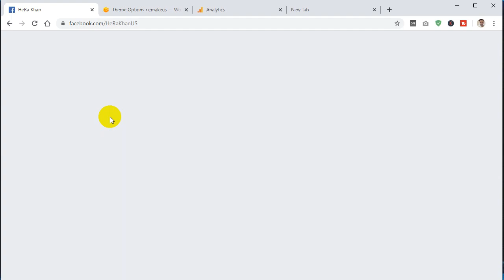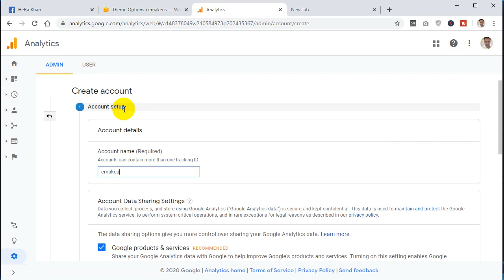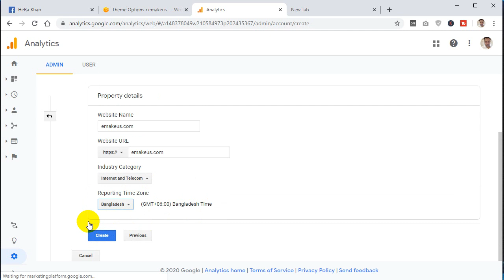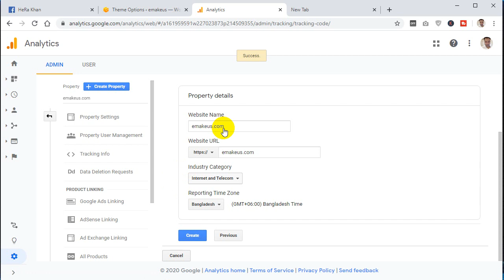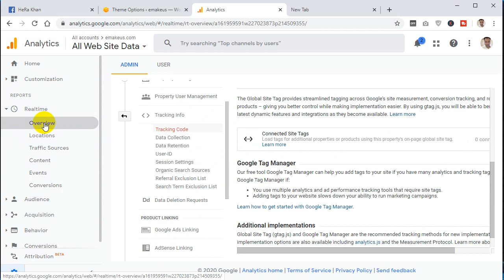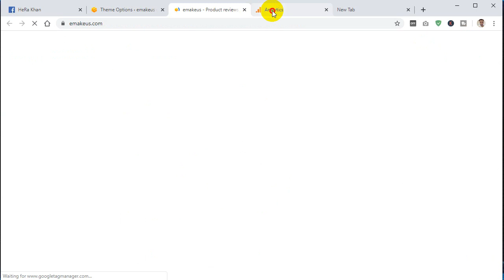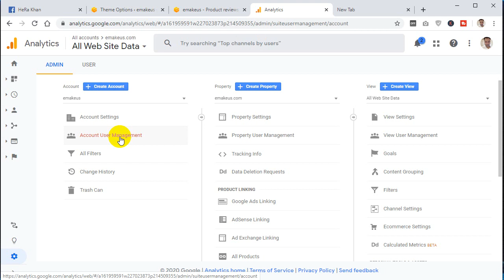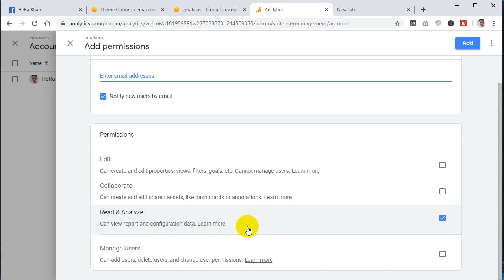আপনার ওয়েবসাইটে ট্রাফিক চেক করুন analytics মাধ্যমে Wordpress website traffic check Google analytics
আপনার ওয়েবসাইটে ট্রাফিক চেক করুন google analytics মাধ্যমে
Wordpress website traffic check Google analytics